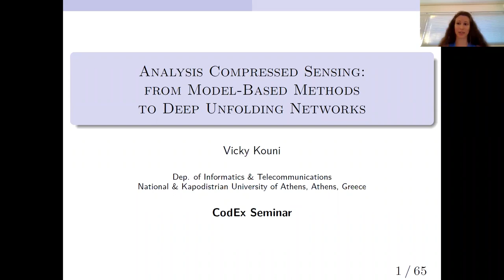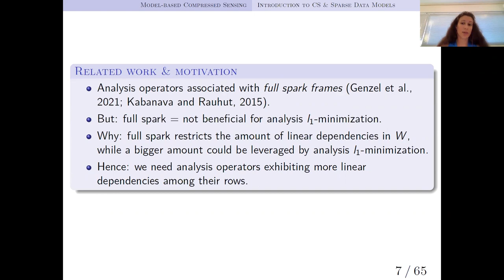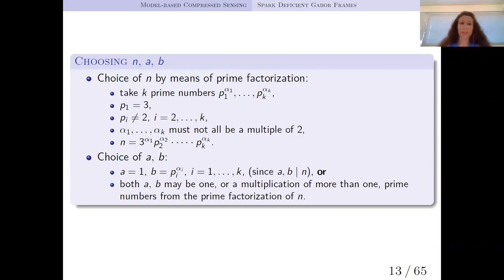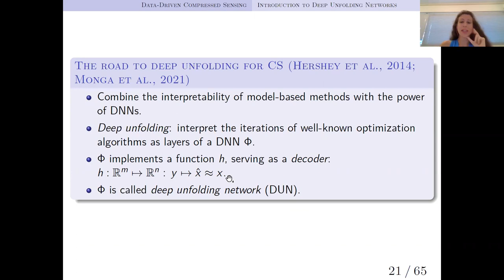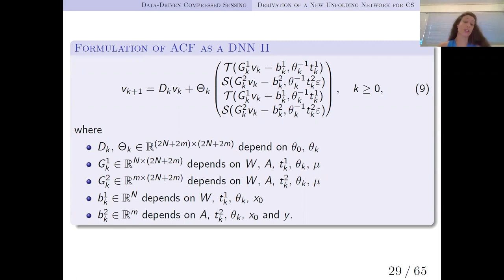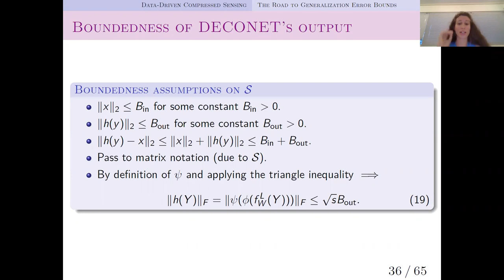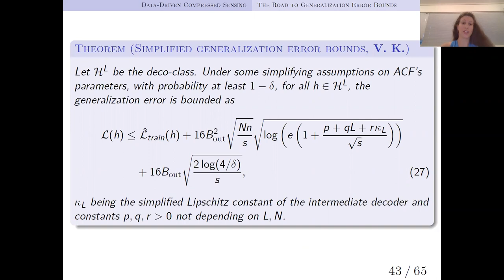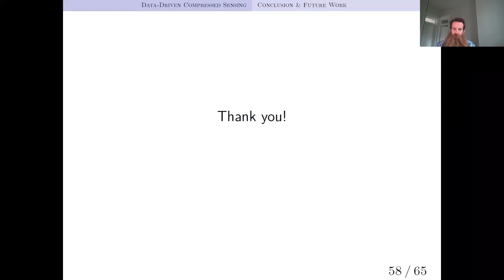Vicky Kouni, Analysis Compressed Sensing: Model-Based Methods to Deep Unfolding Networks, 2022.08.09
Speaker: Vicky Kouni (University of Athens)
Title: Analysis Compressed Sensing: from Model-Based Methods to Deep Unfolding Networks
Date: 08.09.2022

Abstract: In this talk, we examine Compressed Sensing from a model-based (Part I) and a data-driven (Part II) point of view. In Part I, we solve analysis-sparsity-based Compressed Sensing (analysis CS), employing spark deficient Gabor frames, and compare numerically our method with state-of-the-art Gabor transforms. Our results confirm that the high redundancy provided by spark deficient Gabor frames improves the performance and reconstruction quality of the CS algorithm. In Part II, we propose a new deep unfolding network coined Decoding Network (DECONET), which jointly learns a decoder for CS and a redundant sparsifying analysis operator. We deliver meaningful — in terms of sparsifier’s redundancy and number of layers — generalization error bounds for DECONET, using a chaining technique. Finally, we assess the validity of our theoretical results and compare DECONET to state-of-the-art unfolding networks, on real-world image datasets. Experimental results indicate that our proposed network outperforms the baselines, consistently for all datasets, and its behaviour complies with our theoretical findings.